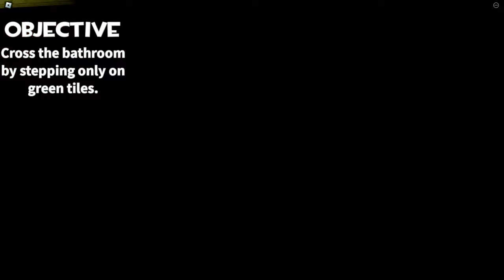TDTNTOR 1 / All Main Chapters - Walktrough